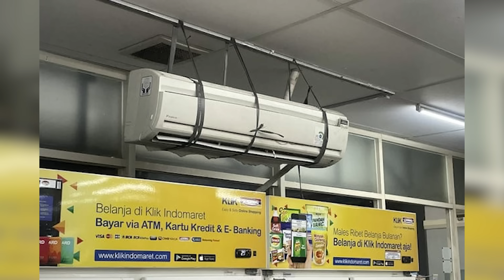Народная смекалка в действии (2 серия)